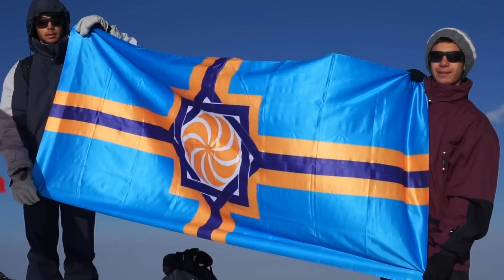Արմենակ Աբրահամեան և Արեւմտեան Հայաստանի դրոշը Մասիսի գագաթին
Արեւմտեան Հայաստանի Ազգային Խորհուրդի Նախագահ իր երկու տղաների հետ (Անդրանիկ և Ազատ) առաջին անգամ Արեւմտեան Հայաստանի Պետական դրոշը բացել են Մասիսի գագաթին հուլիսի 31-ին ժամը 05:00-ին:

Le Président du Conseil National d’Arménie Occidentale  avec ses deux fils (Antranig et Azad) pour la première fois ouvre le drapeau de l’Etat d’Arménie Occidentale sur le sommet du Mont Massis (Ararat) le 31 juillet 2015 à 5h00 du matin.

Batı Ermenistan Ulusal Konseyi Başkanı iki çocuğu ile. Batı Ermenistan Cumhuriyeti bayrağı ilk olarak Massis (Ararat) Dagı’nın tepesinde.

31 июля 2015 года в 5-00 утра делегация Республики Западная Армения во главе с его Президентом Арменаком Абрамяном, в первые в истории, водрузила на вершине библейского Массис (Арарата) государственный флаг Западной Армении.
В этой исторической акции участвовали также юные сыновья г-на Абрамяна - Андраник и Азат.